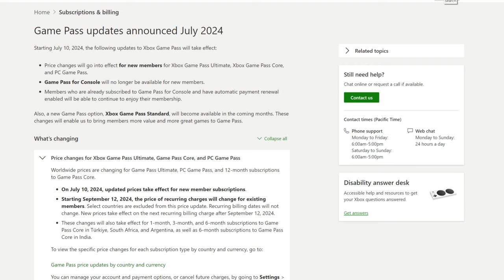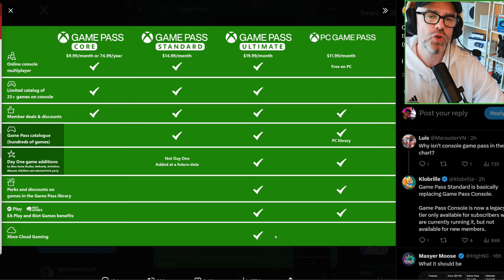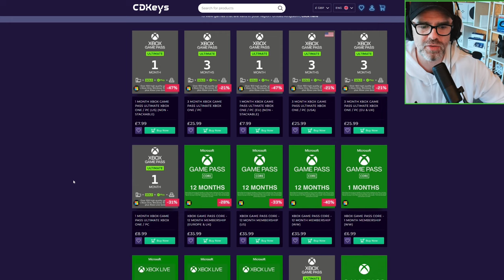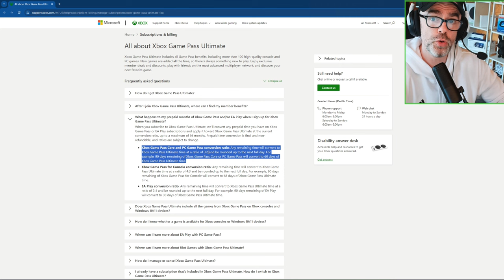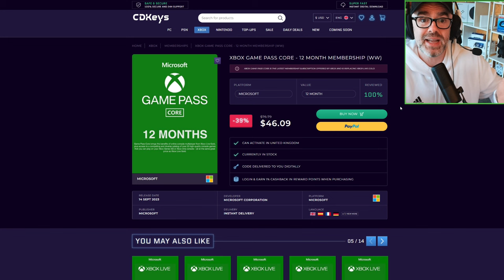Avoid Your Xbox Game Pass Price Hike – Here’s How!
Xbox Game Pass is INCREASING its Prices.. heres what the changes are and how to BEAT the price hike and save some cash!

In an update on the Xbox support page, Microsoft announced it would be increasing the prices of Xbox Game Pass and also introducing a new 'Standard' subscription tier for $14.99 USD per month, which won't come with "day one" games.

Xbox's Game Pass Ultimate tier will jump from £12.99 / €14.99 / $16.99 per-month to £14.99 / €17.99 / $19.99 per-month. For PC Game Pass, the price will be adjusted from £7.99 / €9.99 / $9.99 per-month to £9.99 / €11.99 / $11.99 per-month! Game Pass Core (12 month) is also being adjusted from £49.99 / €59.99 / $59.99 / to £55.99 / €69.99 / $74.99.

These price changes will take effect this week on July 10th for new members. As for existing members, the new prices will be applied on September 12th!

►Grab some cool Skins & Wraps for your Xbox & Controller here at dBrand

Thanks!

MURRRAAAAY